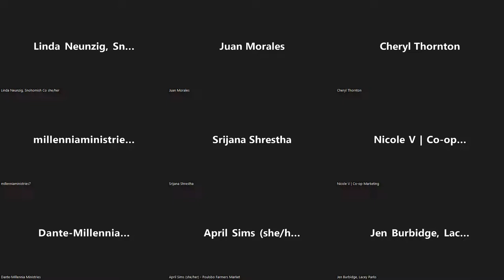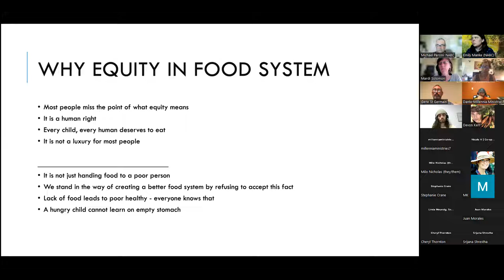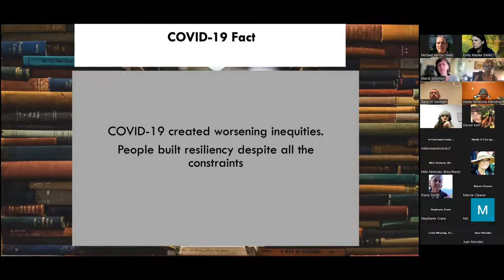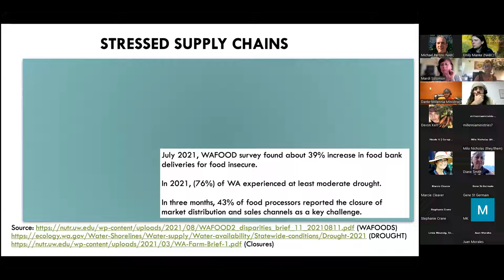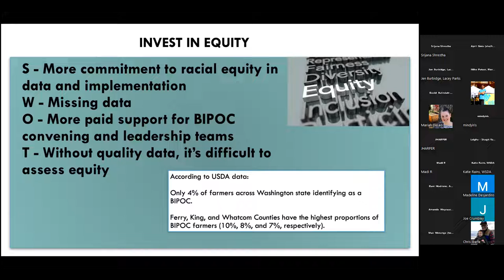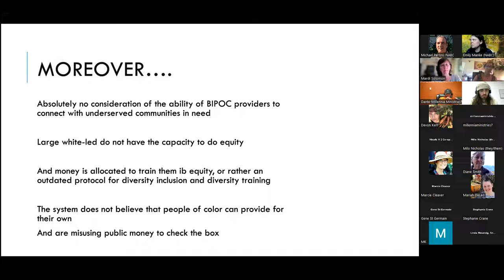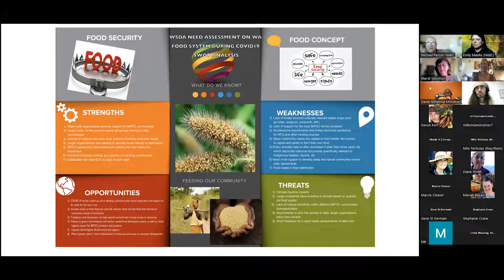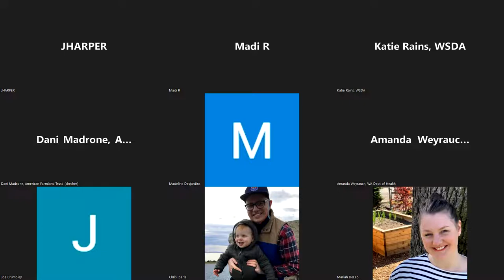June Lunch & Learn with Mercy Kariuki-McGee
This session focused on an assessment of WA State’s food system that emphasizes the needs and barriers of underserved, food-insecure Black,
Indigenous, and People of Color (BIPOC) and other socially disadvantaged communities. The assessment was conducted by an Informal BIPOC
Leadership Group with the support of the WSU Food Systems Program, and the results are presented in a report, “Assessing WA Food Systems Through an Equity Lens: Bridging the Gap Through a Culturally Relevant Approach.”
Presenter:
Mercy Kariuki–McGee,  WSU Food Systems Project Lead and Co-Founder of Haki Farmers Collective